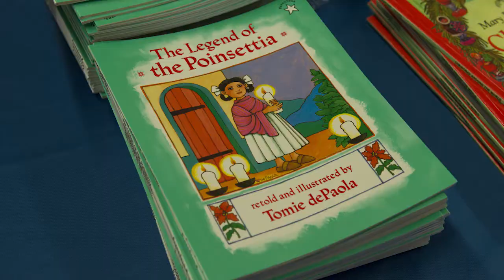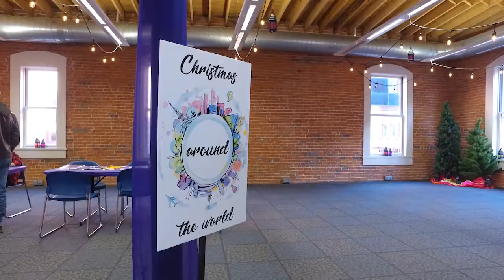TPI Holiday Party Maytag Innovation Ctr 2017